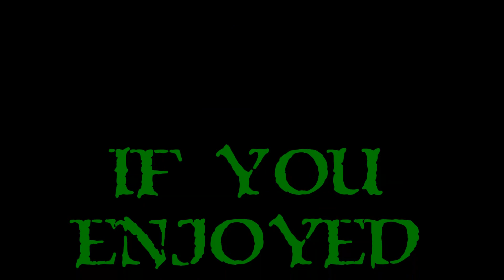Let's Play XCOM 2 - Ep. 9 - Escort Or Murder?!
So. funny thing. I'm supposed to go get the "person" and escort them to our extraction point. Now, I fully intended to try my best. but apparently, shooting them and killing them was what I did instead. Enjoy! :D

All hype aside, it's time to finally start my Let's Play XCOM 2!  Most of you know that I am a big fan of XCOM (though Long War did slowly kill that for me) and I've been looking forward to XCOM 2 for a long while.  I have avoided getting too excited, but the time to avoid the hype is over, let's jump on the XCOM 2 Hype-train!  If you never played an XCOM game, you're missing out, but you came to the right place.  Join me as I try to save the planet from aliens once again!  Let's Play XCOM 2, shall we?

What Is XCOM 2?

XCOM, the tactical turn based combat, resource management, base building, troop recruitment, and  mission planning game, is back with XCOM 2!  XCOM 2 is the sequel to XCOM: Enemy Unknown and XCOM: Enemy Within.  Despite XCOM's success apparently things didn't go smoothly after the victory we all had.  Unfortunately, with us having lost the war against the aliens nearly 20 years ago, aliens rule the Earth.  There are still pockets of resistance on the fringes of Earth, but all who oppose the Aliens are slaughtered.  Do we have the strength to pull together and battle the aliens once more as XCOM, the Earth's first, last and only line of defense?  Time to crack some knuckles, and some alien heads!  I hope you enjoy my Let's Play XCOM 2!